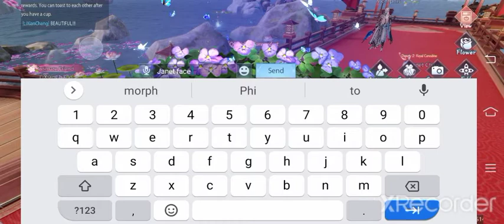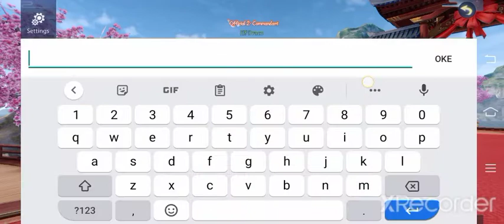Elf Draco. CORA & FAIYU WEDDING PARTY